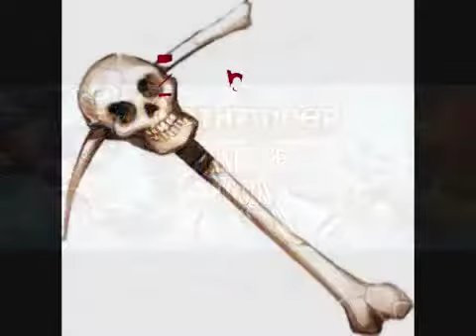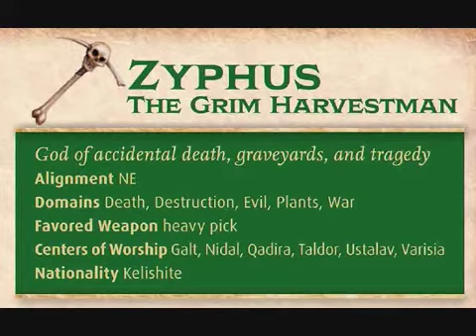THE ARCHIVE - Pathfinder Deities: Zyphus, The Grim Harvestman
My, wasn't that... unfortunate.